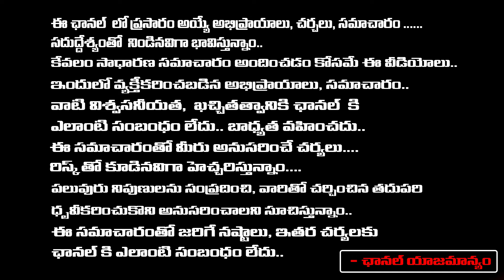RGV Arrest..? | Big Shock To RGV | Vyuham Movie Issue | RED TV Talkies